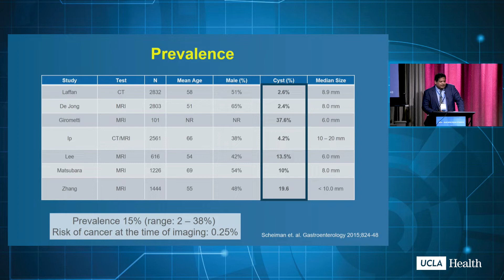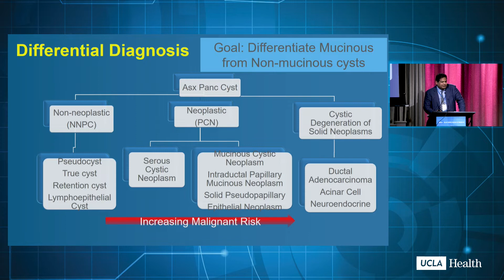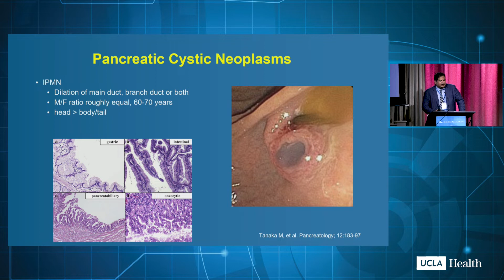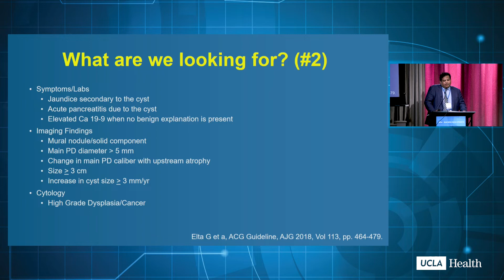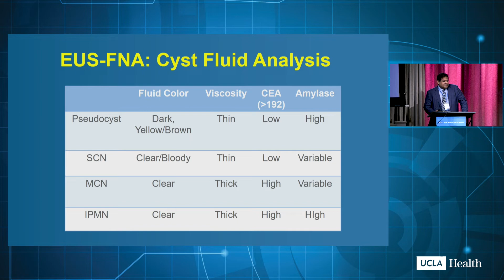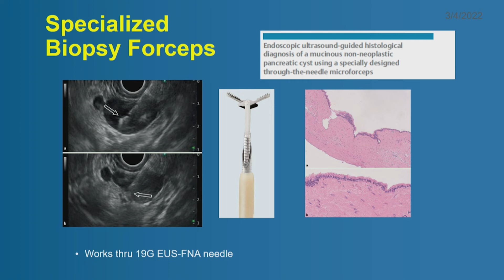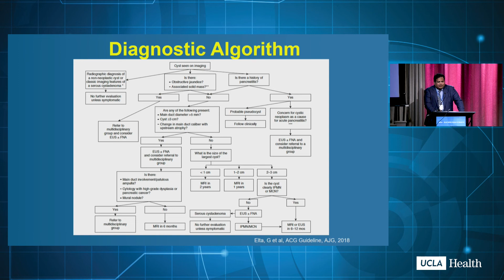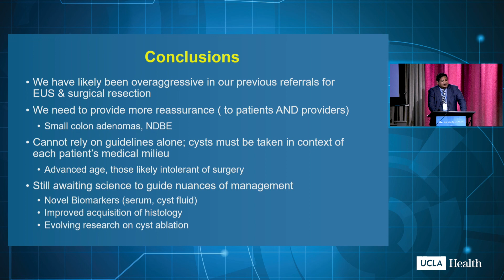Management of the incidental pancreas cyst | UCLA Digestive Diseases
10th Annual UCLA-Mellinkoff Gastroenterology and Hepatology Symposium
March 4-5, 2022